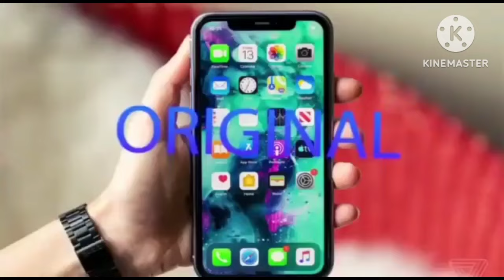Flat Sale 499 999 Nike Skechers Display Airticles Saturday dhamaka💥💥💥💯💯💯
Aaimz enterprises Premium goregoan
UNIT NO 374/ 3000,MOTILAL NAGAR NO. 2,MG ROAD,BETWEEN NOOR MASJID AND ARABIAN DARBAR LANE LAST SHOP,OPP BANGUR NAGAR DMART, BEFORE KASBAAH GRAND .GOREGAON WEST.
online orders instagram broadcast channel telegram online orders download telegram app first and then join the link we post images daily except Monday every images have size and price mentioned u can call on that number and order all over india NAVI MUMBAI KHARGHAR ADDRESS